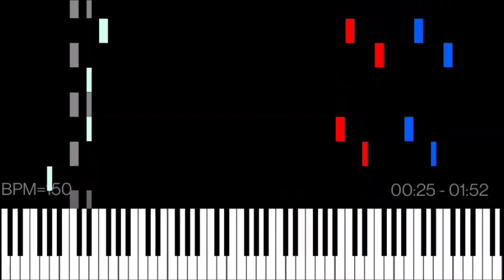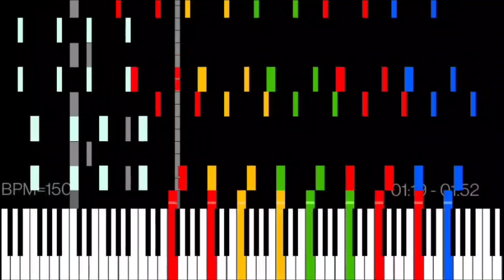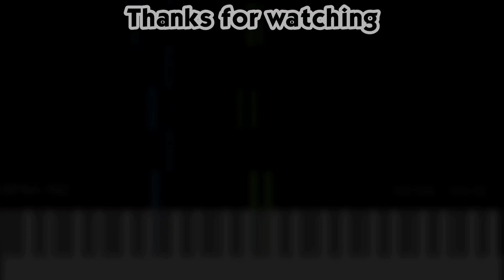Dark MIDI - TWITTER NOTIFICATION SOUND [Requested by @DLTVNYB2012]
Dark MIDI - TWITTER NOTIFICATION SOUND

MIDI Arts:
ITEL
Bell

Player: MIDI Voyager
Soundfont: FluidR3 GM
Notes: 101,392